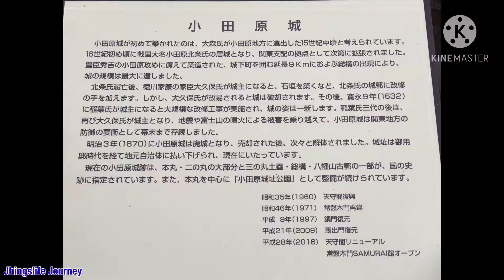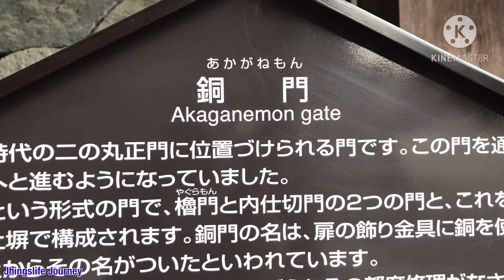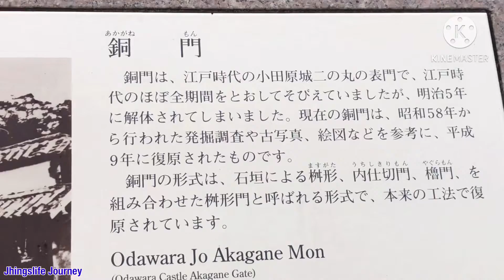PART 2 | ODAWARA CASTLE | ODAWARA CITY JAPAN | HUGE JAPANESE KOI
Odawara Castle (小田原城, Odawarajō) was originally built in the mid 15th century and soon fell into the hands of the Hojo Clan.  This is also the Odawara City Land mark of Kanagawa prefecture, Japan.